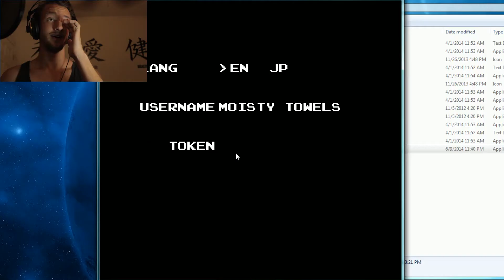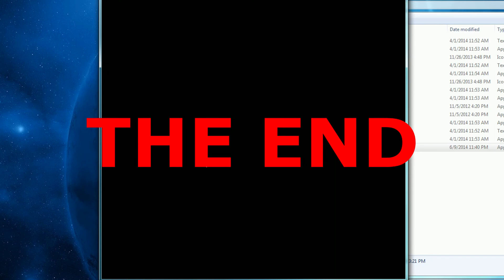Super Plumber Bros - CAMERA DIES, MUST BE HAUNTED!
let's play  super plumber bros a gamejolt game that is supposed to be creepy or something.

mario would not be pleased